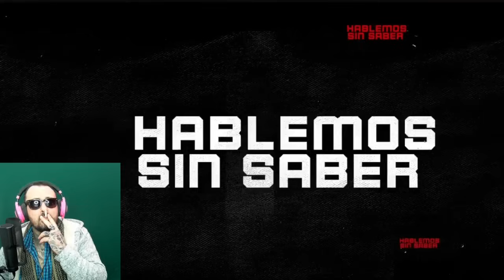EL MEJOR HABLEMOS SIN SABER DE LA HISTORIA | Reaccion | Snazzy